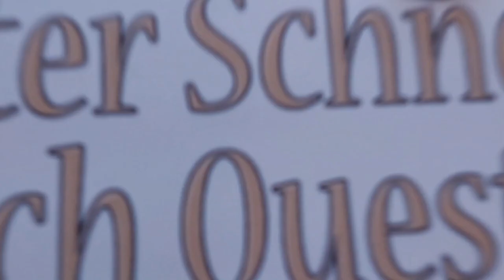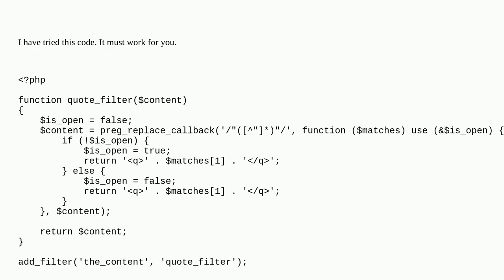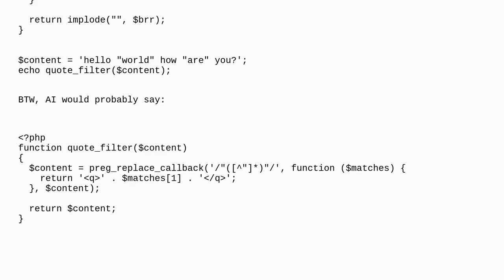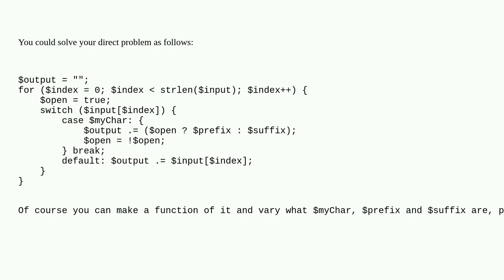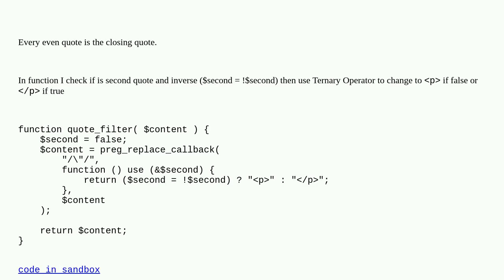Rewrite quotes to q elements in WordPress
A special thanks goes out to the community

  php wordpress